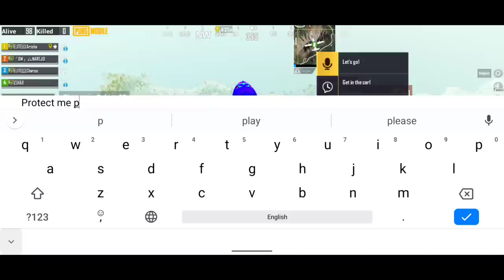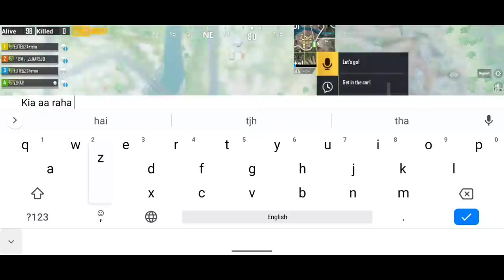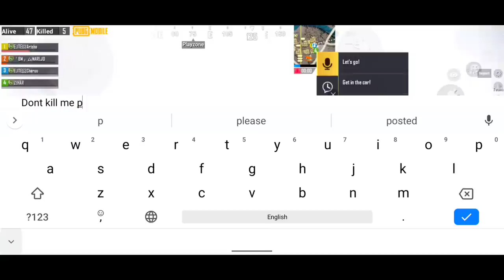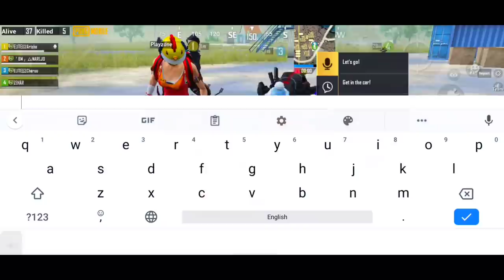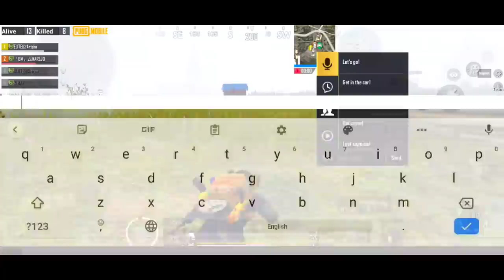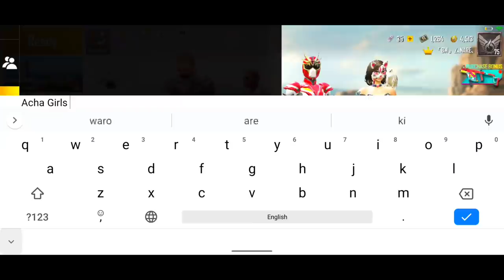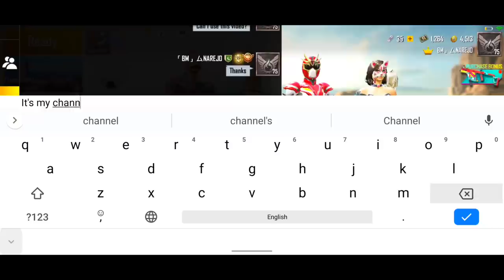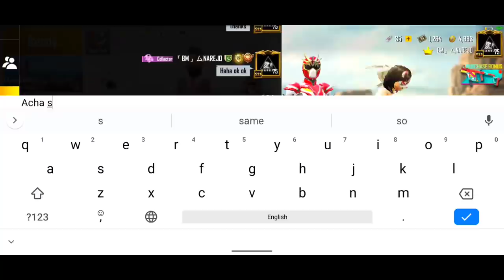I JOINED 3 RANDOM GIRLS SQUAD 3 GORGEOUS GIRLS TROLLING | PUBG MOBILE